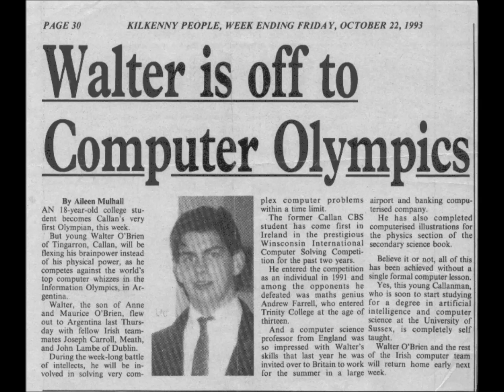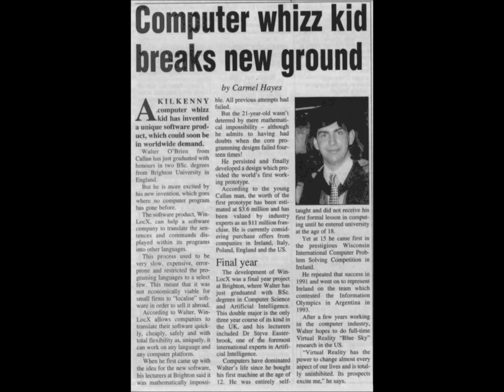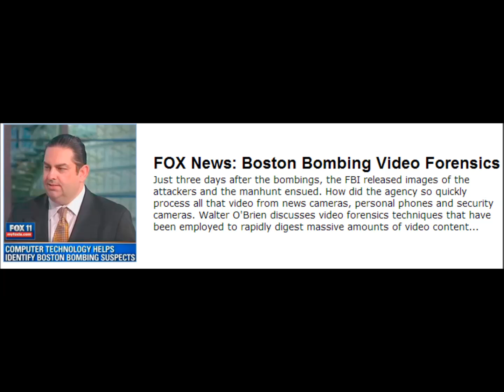Walter O'Brien Interview from the Sue Nunn show on KCLR 96FM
Our exclusive interview with Kilkenny native, IQ of 197 genius and now the subject of the new CBS TV Show, Scorpion on The Sue Nunn Show on KCLR. (Originally aired on 13/8/14)